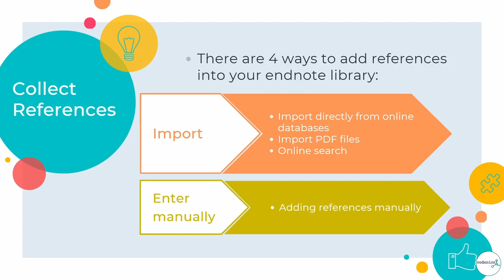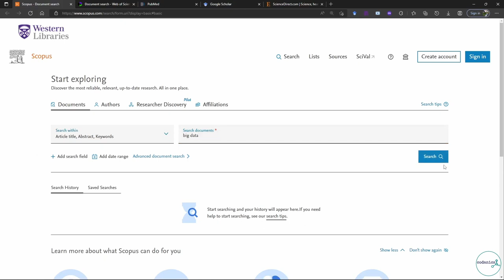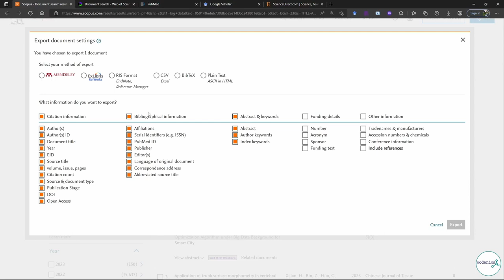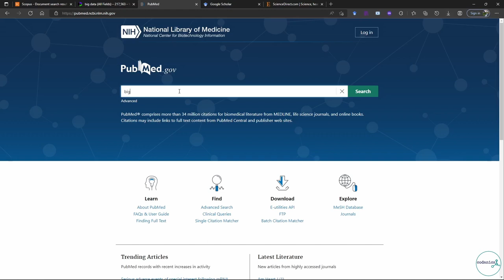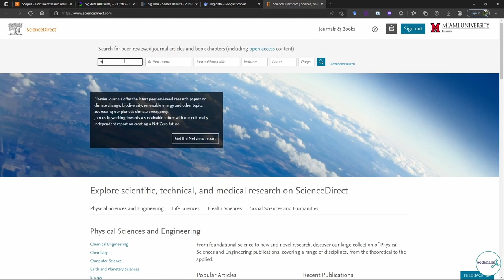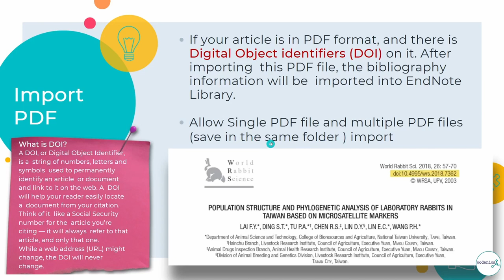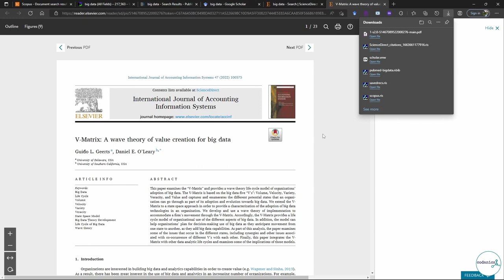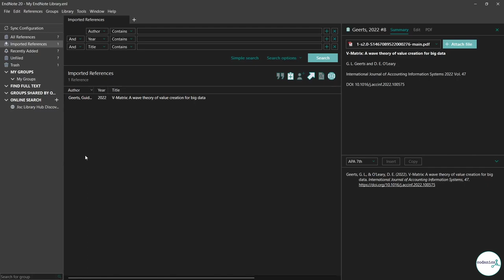Collect References and Endnote Library| Endnote in Urdu (Part-3)